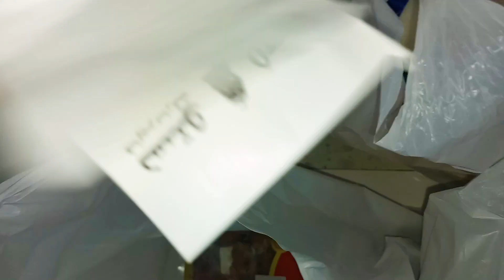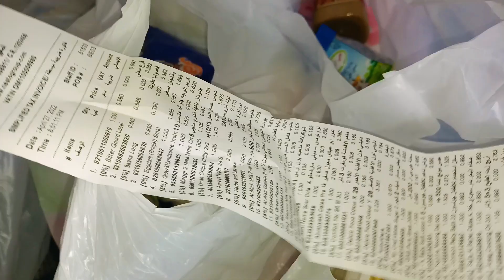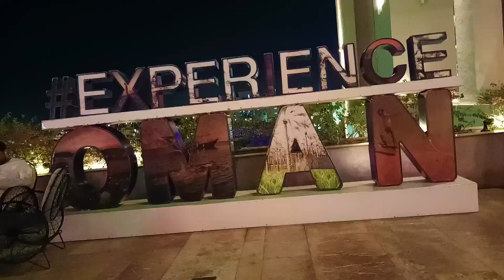চাইলেই সব কিছুর ঊর্ধ্বে যাওয়া যায়না।সব কিছুতে নিজের লাভ খুঁজাটা নিশ্চয়ই বুদ্ধিমানের কাজ নয়